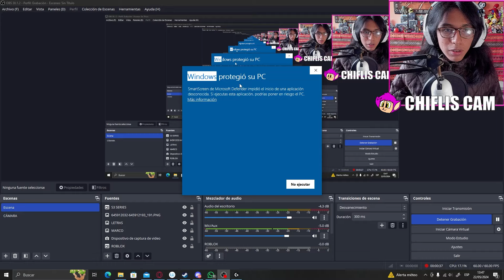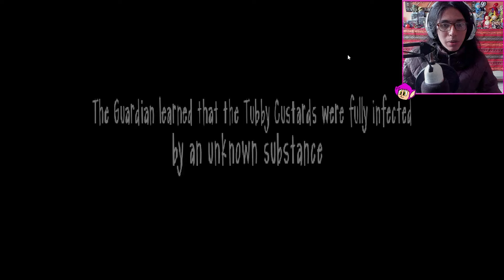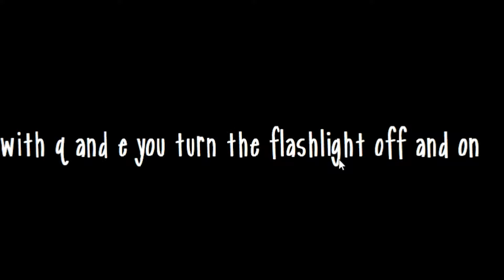FANGAME DE SLENDYTUBBIES CON TERROR ANALÓGICO - SLENDYTUBBIES RETAKE